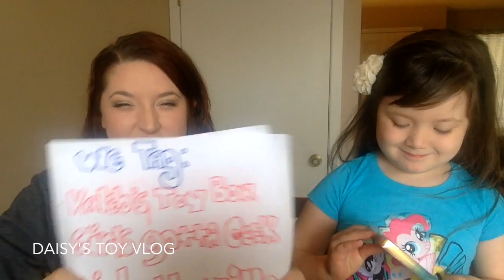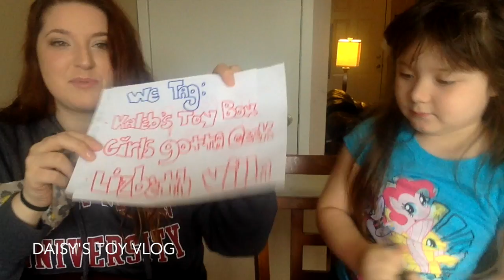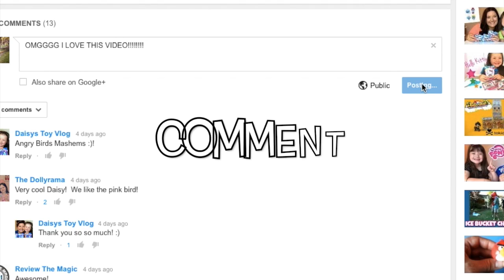MR SKETCH Challenge and Frankie Stein Update!! |Daisys Toy Vlog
MR. SKETCH MARKER CHALLENGE!

TAG US IN YOUR MR SKETCH CHALLENGE VIDEO!!!

|Keep Reading|

Follow & Interact with us!...

My parents and I love searching for and collecting Kinder Surprise eggs, Kinder Barbie Surprise eggs, Kinder Frozen Surprise eggs, Choco Surprise eggs, Yowie Choco Surprise eggs, Despicable Me Minions, Despicable Me 2 Minion finger puppets, Funko Mystery Minis, My Little Pony Mystery Minis Series 2, Disney Mystery minis, Hello Kitty Mystery Minis, Disney Collectable keychains, Zelfs, Zelf blind pots, My Little Pony, MLP, My Little Pony miniature minis, My little pony clickets, My little pony slap bands, My Little Pony Fash'ems, DC Comics Mash'ems, Disney Pixar Mash'ems, Marvel Avengers Mash'ems, Teenage Mutant Ninja Turtles Mash'Ems, Angry Bird keychains, Angry Bird Mash'ems, Frozen, Anna and Else, Shopkins, Shopkins Blind Baskets, My Littlest Pet Shop, Barbies, play-doh and much much more!!!

|All music and sound effects are compliant with iMovie license agreement and YouTube Song library (Creative Commons)|

WE LOVE OUR YOUTUBE BFF's